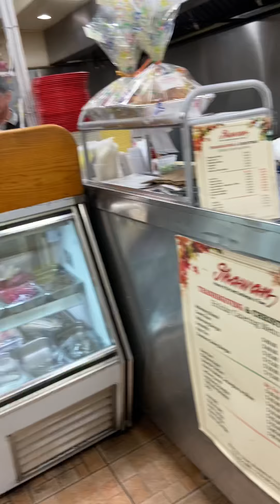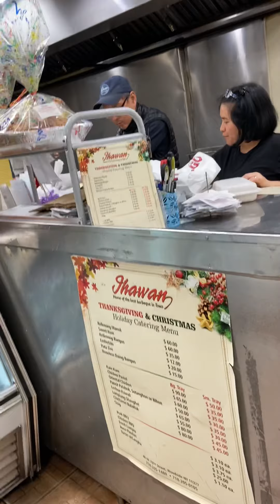Ihawan pilipino food